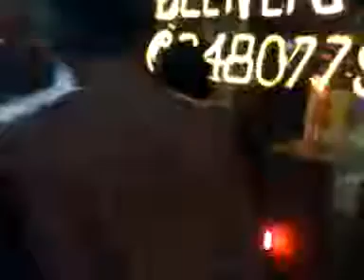Tia Veneno Parte VII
Llevando a Carlitos al telo